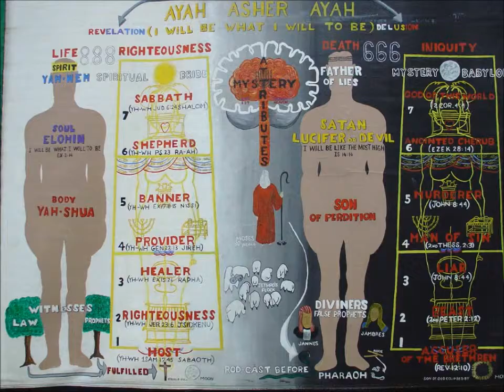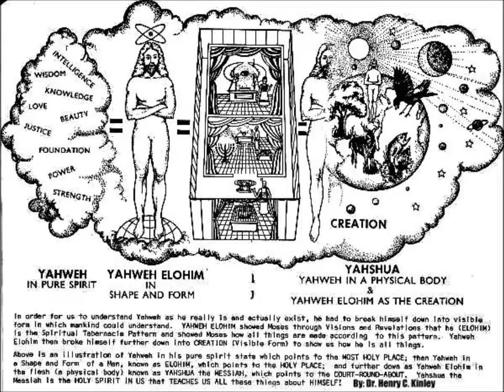Triple Stage Darkness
A free style I droped at 3;00 am in the morning.